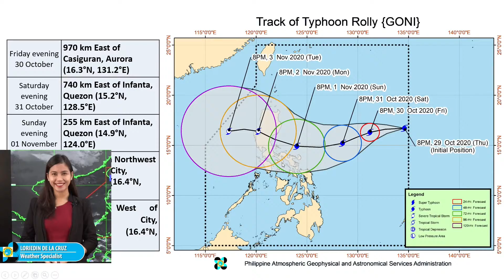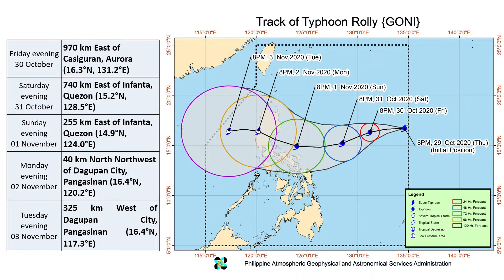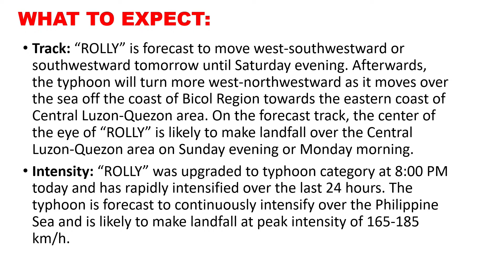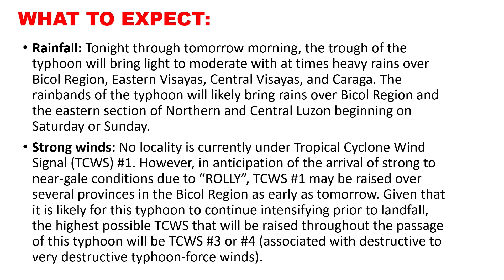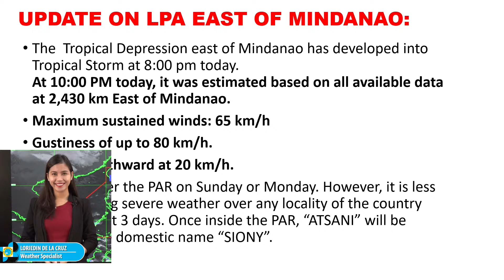Press Briefing: Typhoon "RollyPH" Thursday, 11 PM October 29, 2020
DOST-PAGASA Weather Specialist: Loriedin De La Cruz